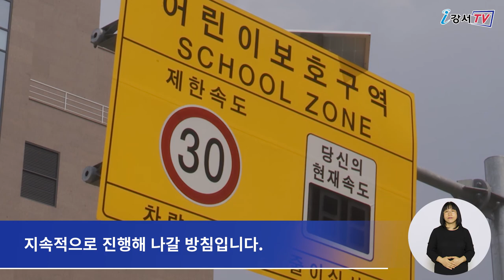어린이 보호구역 내 안전펜스 설치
어린이 보호구역과 어린이 교통안전에 대한 중요성은 아무리 강조해도 지나치지 않는데요.
강서구가 가곡초등학교 어린이 보호구역에 교통안전 시설물을 설치해 어린이 안전 지키기에 발 벗고 나섰습니다.

강서구는 가곡초등학교 어린이 보호구역 내 170m 구간에 보행자 안전 펜스를 추가로 설치했습니다.
안전 펜스는 불법 주·정차를 차단하고 아이들의 무단횡단을 사전에 막을 수 있어 어린이 안전사고 예방에 큰 도움이 되고 있습니다.

인터뷰 / 교통행정과 교통시설팀 유동렬 주무관
어린이의 안전은 최우선의 과제인 만큼 아이들이 안전한 강서구를 만들기 위해 지속적으로 노력하고 교통안전교육 강화와 홍보도 적극적으로 펼쳐 안전한 강서를 만드는데 최선을 다하겠습니다.

또 등촌제일유치원 앞 어린이 보호구역 15m 구간의 오래된 보행자 안전 펜스 정비 사업도 마무리했습니다.
강서구는 앞으로도 어린이 보호구역 개선 사업을 통해 기존 오래된 시설물을 개선하고, 보행자 교통사고 취약 지점에 대한 안전대책을 강구해 안전한 통학 여건 조성을 위한 사업들을 지속적으로 진행해 나갈 방침입니다.